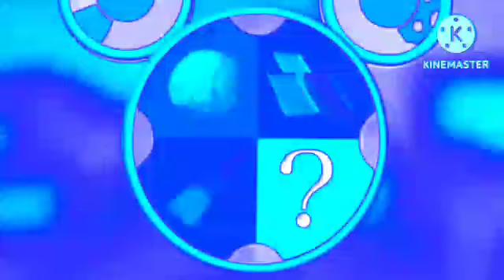Everybody say oh toodles effects season 10 in Chorded effect